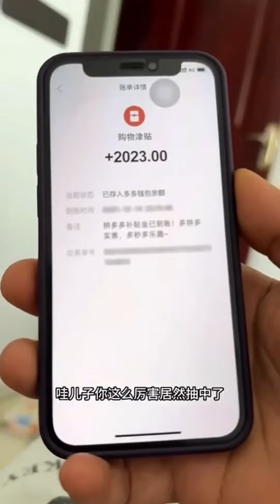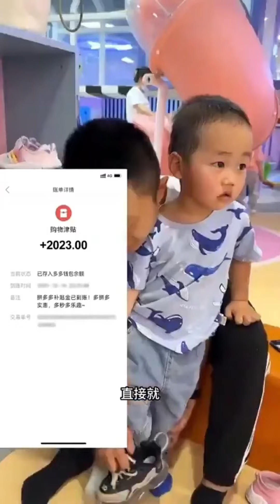儿子生病不喝药！ 妈妈想出这个办法，还得是他小米宝秒听话！Cute baby#Cute#呆萌小米宝#聪明宝宝#萌娃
本频道制作的所有作品都经过严格审核，确保对儿童绝对安全。